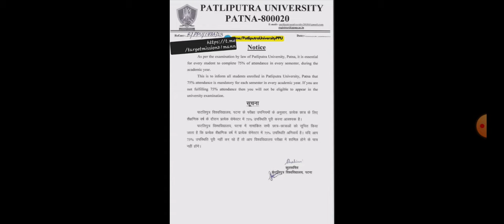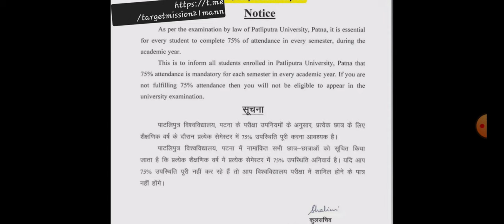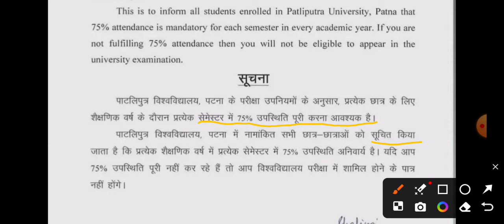75% attendance सच में जरूरी है।|patliputra university 75% attendance|graduation 75% attendance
75% attendance सच में जरूरी है।|patliputra university 75% attendance|graduation 75% attendance

Patliputra University 75% attendance new notice

patliputra university 75 percent attendance

ppu  news updates

Patliputra university 75 percent attendan

ppu 75% percent attendance

patliputra university 75% attendance

patliputra university 75%

patliputra university me 75% attendance

ppu 75 attendance kya hai

Ppu

Patliputra University

Patliputra university new update

Patliputra university news today

Patliputra university new notice

patliputra University today notice

college 75% attendance notice

college 75% attendance bihar understanding

college 75% attendance jaruri hai kya

Patliputra university 75% attendance jaruri hai kya

Magadh university 75% attendance jaruri hai kya

Munger university 75% attendance jaruri hai kya

Veer kunwar singh university 75% attendance jaruri hai kya